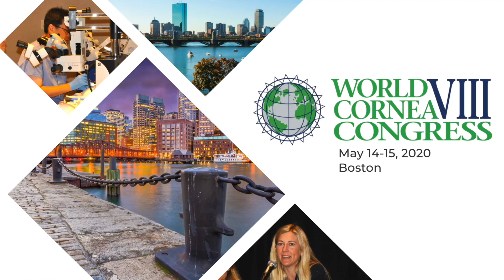Jessica Ciralsky, MD, discusses World Cornea Congress 2020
World Cornea Congress VIII - May 14-15, 2020 Boston